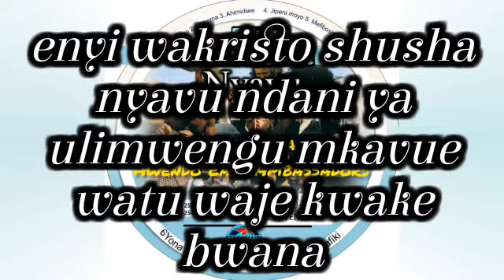Awendo East Ambassadors Shusha Nyavu official audio